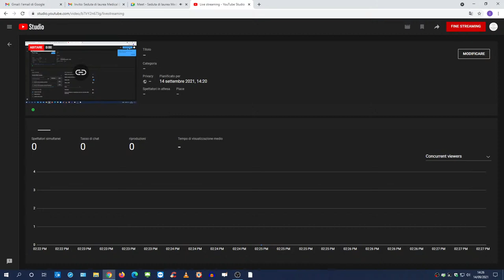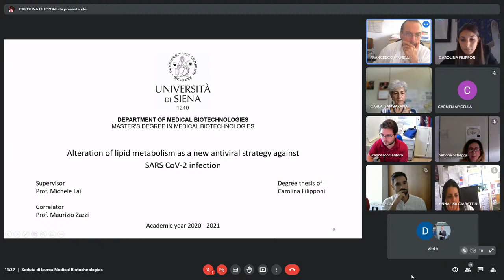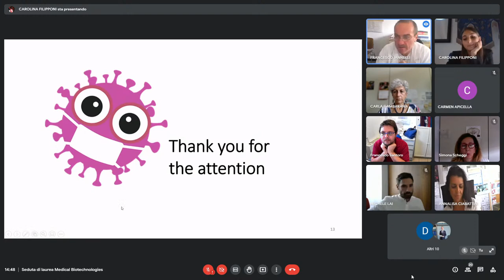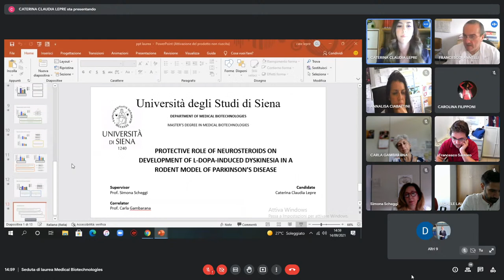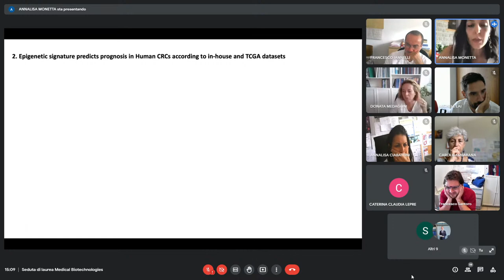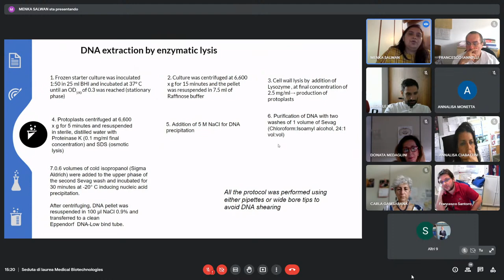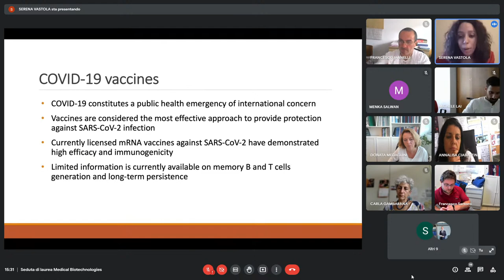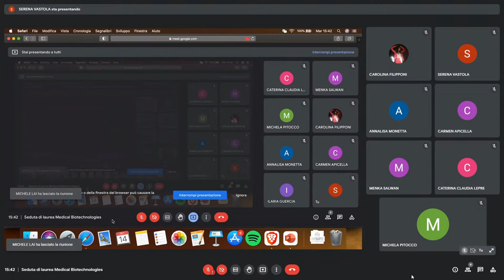Seduta di laurea Medical Biotechnologies - mar 14 set 2021